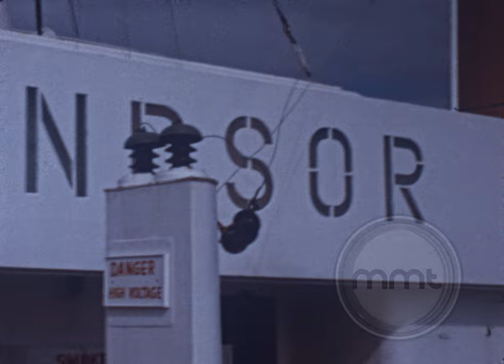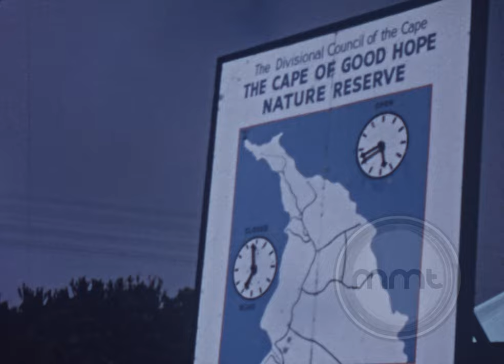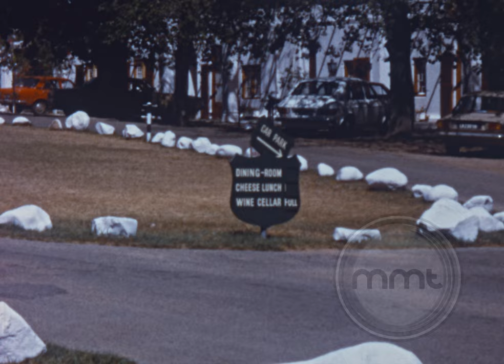Travel to South Africa on the "Windsor Castle Liner" 1970's Super8 Film 4K Scan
4K Film scanning services for Super 8 / 8mm Film formats  - UHD Stock Footage

Servicio de digitalización 4K para peliculas Super 8 / 8mm